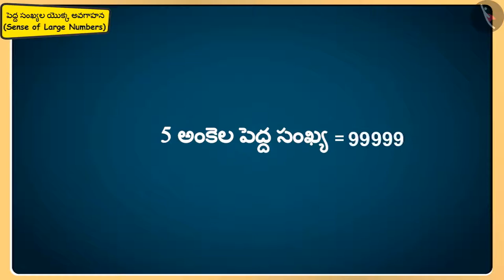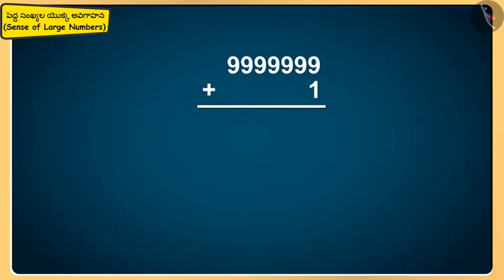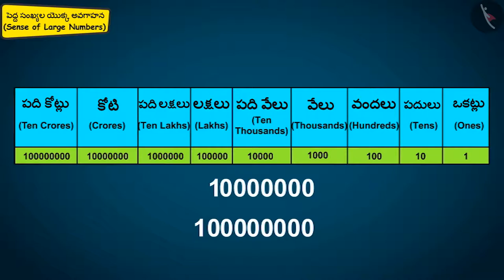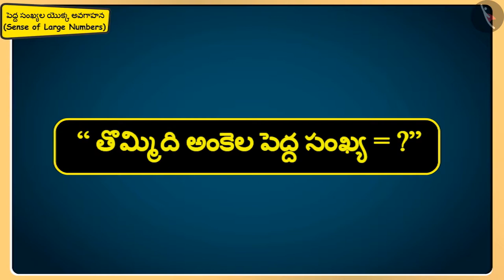పెద్ద సంఖ్యల యొక్క అవగాహన | Part 1/3 | Sense of large numbers | Telugu | Class 5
పెద్ద సంఖ్యల యొక్క అవగాహన | Part 1/3 | Sense of large numbers | Telugu | Class 5 | ఆకృతులు మరియు స్థానం | कक्षा 5 | NCERT | చేప కథ

Angles in closed figures | Shapes and Space | Grade 5 | NCERT | The Fish Tale

Welcome to part 1 of Sense of large numbers. In this video, we will discuss the concept of Sense of large numbers.